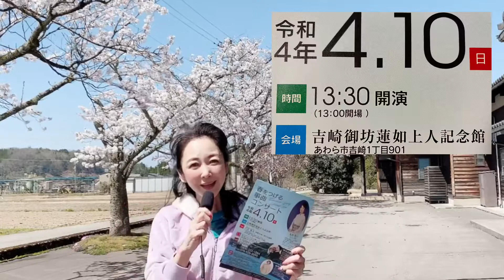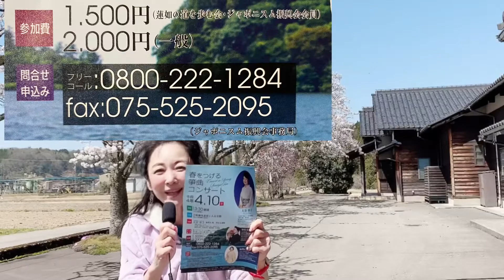桜🌸満開‼️お客様の小沢様がいらっしゃいました‼️明日、お誕生日という事で ご自分へのプレゼント🎁「瑞穂」をご購入頂きました‼️明日、大谷祥子様のコンサートが福井県の蓮如記念館で催されます‼️